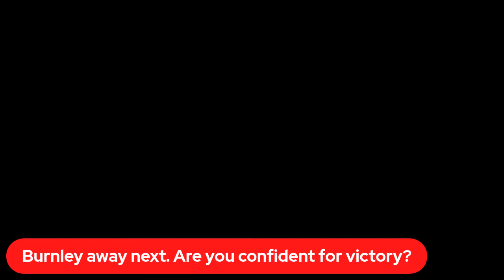Burnley next. Wilshere Discussions and who is Thomas Partey's best CM partnering?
Who is Thomas Partey's best pairing  in Centre  midfield?